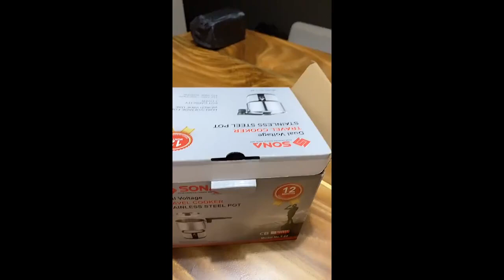Review Sona T22 Dual Voltage Travel Cooker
Sona T22 Dual Voltage Travel Cooker